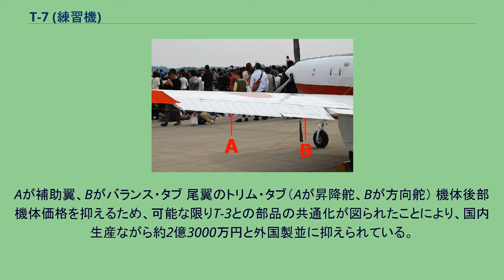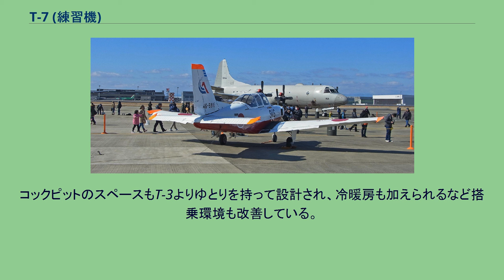T-7 (練習機)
富士 T-7 T-7 T-7は、航空自衛隊の初級練習機。
老朽化したT-3の後継機として富士重工業が製造した。
T-3と同じく当初から航空自衛隊のパイロット養成を目的として開発されている。
1990年代に、T-3改として開発が開始され、1998年（平成10年）8月にT-3の後継機である「新初等練習機」に選定された。
しかし、1998年（平成10年）末に海上自衛隊へ納入する予定のUS-1A改開発の際、富士重工役員と防衛庁政務次官の汚職があったことが発覚した為、翌1999年（平成11年）度にかけて予算措置が凍結された。
この間、富士重工は独自に開発を行い、試作機であるKM-2F（JA8222）は、海上自衛隊向けの練習機として開発したT-5試作機のKM-2D（JA8222）を改造して作られた（主にキャビンの改造）。
初飛行は1999年（平成11年）。
防衛庁は調達改革として、国際競争入札としたことから富士重工の他にピラタス（スイス・代理店丸紅）がPC-7 Mk.IIで応募した。
2000年（平成12年）9月に富士重工の採用が決定したが、この決定に対し、防衛庁が採用理由の十分な説明をしなかった為、ピラタスが不当採用として告訴すると主張した。
防衛庁は再度説明をすることで平穏に解決したが、防衛庁関係者にとって「説明」の重要性を再認識させる重要な事件であった。
量産型の新初等練習機（T-3改）は2002年（平成14年）7月9日に初飛行し、2003年（平成15年）4月に「T-7」として制式採用され、防府北基地の第12飛行教育団に配備が始まり翌年に完了、2005年（平成17年）からは静浜基地の第11飛行教育団へ配備が始まり、2006年（平成18年）度末にT-3を完全に置き換えた。
発注は18年度で終了し、2008年（平成20年）度に3機（通算49機）が納入されて配備が完了した。
なお、T-1以降の国産練習機の制式番号は、偶然にも1から7までのうちの奇数番号がすべて富士重工製となった。
抜けている「T-6」については、以前に空自発足の際にアメリカ軍から供与され、中等練習機・救難機として使用したT-6テキサンが存在しており、同機は既に1970年（昭和45年）に現役から退いているが、書類上の混同を避けるため等と思われる。
航空自衛隊では2023年度までにT-7の後継機を検討する予定である。
主翼後部。
Aが補助翼、Bがバランス・タブ 尾翼のトリム・タブ（Aが昇降舵、Bが方向舵） 機体後部 機体価格を抑えるため、可能な限りT-3との部品の共通化が図られたことにより、国内生産ながら約2億3000万円と外国製並に抑えられている。
機体形状はほぼ同一であるが、翼形など細かな部分に改良（特に垂直尾翼は後退角を付けてある）を加え、運動性能を向上させてある。
最大の変更点は航空機の使用燃料をジェット燃料に一本化するために、レシプロであったT-3から、海上自衛隊のT-5に搭載されたターボプロップエンジン（ロールス・ロイス250-B17D）の離陸出力増加型である250-B17Fを採用しているが、通常はリミッターをかけていない。
エンジン換装のため、T-3より機首が550mm長く、同時にレシプロからターボプロップへの変更のために形状はスリムになっている。
コックピットのスペースもT-3よりゆとりを持って設計され、冷暖房も加えられるなど搭乗環境も改善している。
これにより、速度の向上や運用の効率化に加え、副次的ではあるが騒音の低下も果たした。
エンジンの本格的な修理はMHIエアロエンジンサービス（三菱重工系）が請け負っている。
航空自衛隊T-7Jr